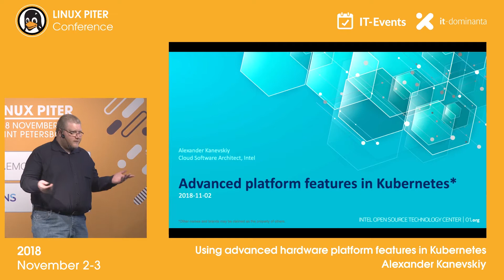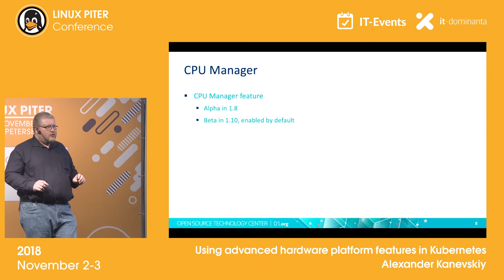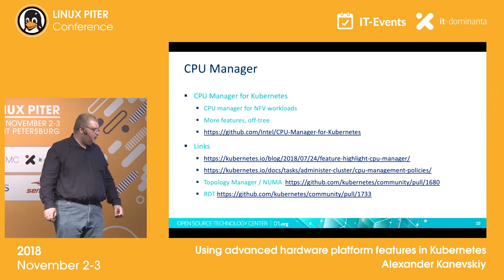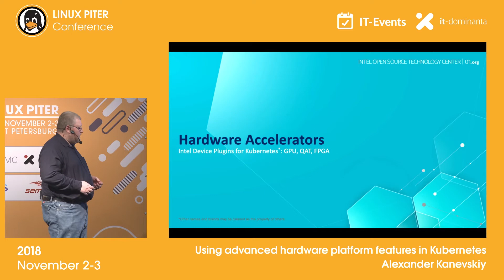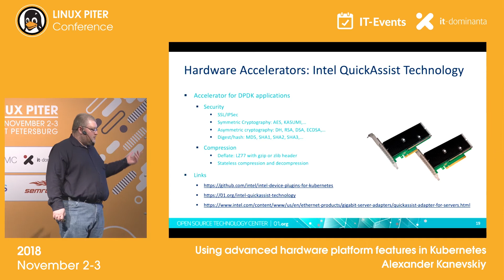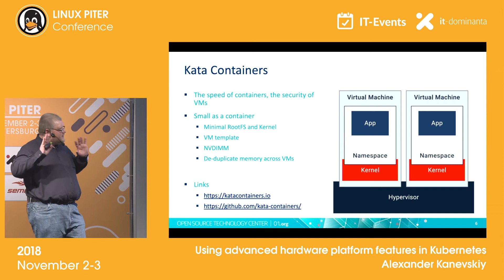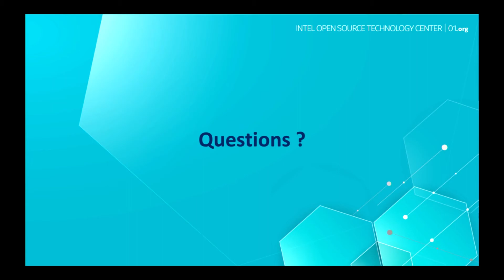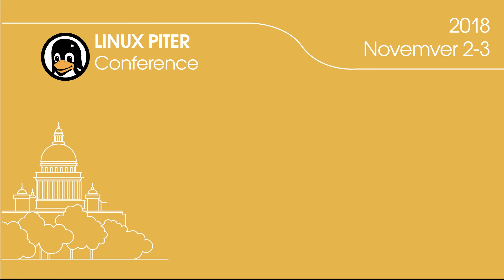[RUS] Alexander Kanevskiy: "Using advanced hardware platform features in Kubernetes" /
Using advanced hardware platform features in Kubernetes

In the classic cloud world, application should not be aware about internals of the hardware where it runs. However, modern applications can utilize different hardware features to offload some of the application parts to different accelerators (GPU, FPGA) or just benefit from using memory allocation policies or modern CPU instruction sets to achieve better performance on the same hardware. In this presentation we are going to cover features and additional projects that Intel contributes to CNCF and Kubernetes communities in the areas of feature discovery, CPU and memory resource management, HW accelerators.

Alexander Kanevskiy
Finland. Espoo
Cloud Software Architect
Intel

Alexander has 20+ years of experience in areas of Linux distributions, SCM, Networking, Infrastructure, Release Engineering, Continuous Integration & Delivery, Cloud Orchestration. Previous projects: BlackCat Linux, ASPLinux, OpenWall, Maemo, MeeGo, Tizen, Yocto Currently employed by Intel, Open Source Technology Center in Edge and Cloud Stacks team as Cloud Software Architect, focusing on Kubernetes.